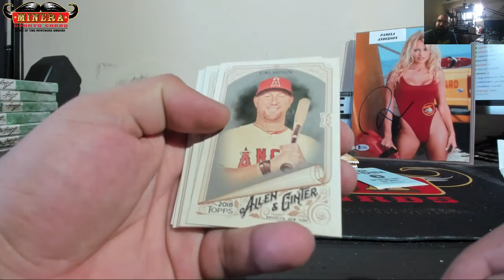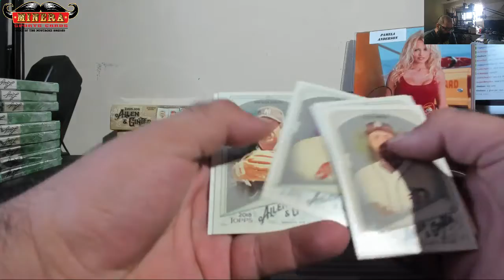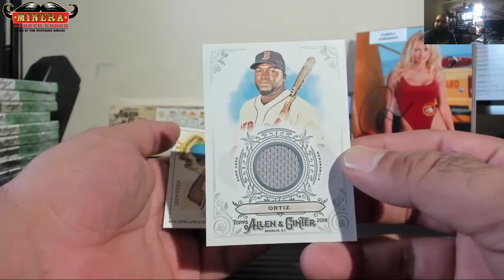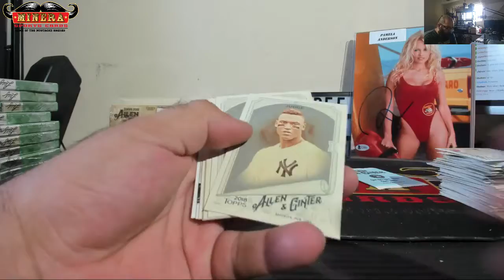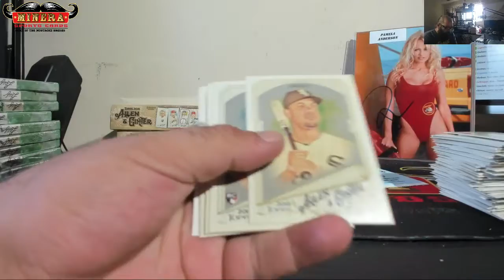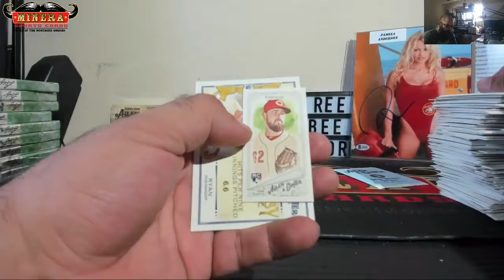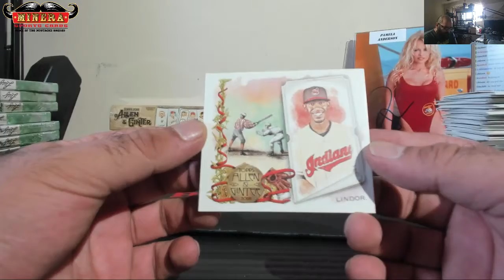ricknapp~2018 Topps Allen & Ginter Baseball Hobby Box Break